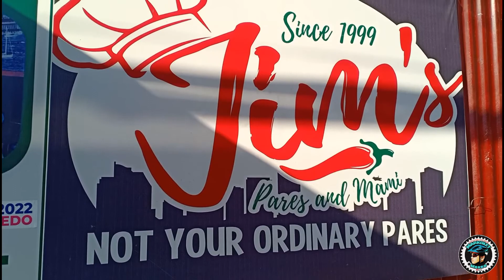Jim's pares & Mami | pares usok sa malate